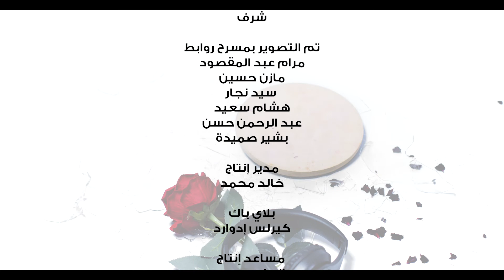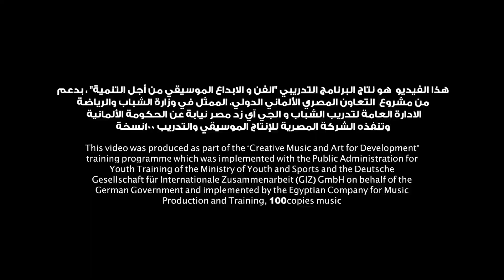Respectful Dialogue الموسيقى والفنون كأدوات مؤثرة في مجال التنمية الاجتماعية - الحوار والسلام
تم رفع وعي الشباب و الفتيات المشاركين في تدريب "الفن والموسيقى من أجل التنمية" الذي نفذته الإدارة المركزية للمشاروعات وتدريب الشباب  - وزارة الشباب والرياضة، بالتعاون مع الوكالة الالمانية للتعاون الدولي (جي آي زد) نيابة عن الحكومة الألمانية، عن طريق دورات تدريبية متخصصة تناولت مفاهيم "الحوار" و"السلام المجتمعي" و"حل النزاعات سلميا" من قبل خبراء محترفين. و جاء ذلك ايمانا بأهمية هذه المواضيع التي يفتقر إليها العالم، مما يؤدى لنزاعات وحروب وعلى النطاق الضيق في المجتمعات بين الشباب وبعضهم و داخل الاسرة في الطبقات المجتمعية المختلفة.

تحت تدريب شركة الموسيقى والإنتاج الفني "100 نسخة"، لضمان إدراج المعرفة المكتسبة في كلمات الأغنية لتعكس الرسالة السليمة وهي "أهمية الحوار و و احترام الرأي الأخر لتحقيق السلام المجتمعي" في المجتمعات والطبقات المجتمعية المختلفة، تم عمل هذه الأغنية عن طريق بناء رؤية واضحة للكتابة وتصويرالفكرة بشكل فني يسهل على المتلقي فهمه واستيعابه ايماناً بنشر هذه الأفكار الإيجابية.

"تضاءلت ثقافة الحوار وتسببت فى الكثير من المشاكل والاحزان. احترام الرأي الأخر مهم لبناء مجتمعات متقدمة مترابطة. معا في الحوار نحقق السلام المجتمعي."

Listen to this song on “the importance of respectful_dialogue for peace within communities”

Through specialized sessions and discussions carried out by 100Copies Music at the “Art and Music for Development” training, youth learned peaceful communication, and the importance of dialogue and respecting each others opinions to achieve community peace"

This training was implemented by the Central Department of Projects and Youth Training at the Ministry of Youth and Sports, in cooperation with GIZ Egypt on behalf of the German Government.